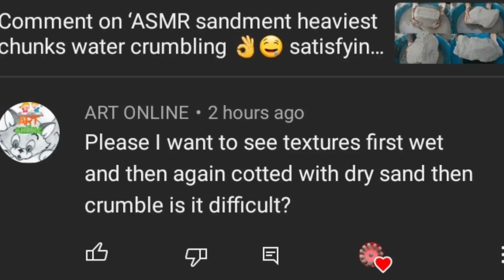Soft Sandment dipped mini jugs coated with dry sand floor crumbling satisfying smooth crush ⭐✨❤️